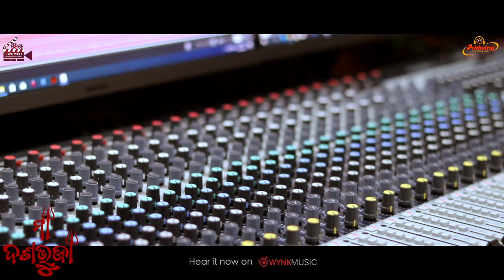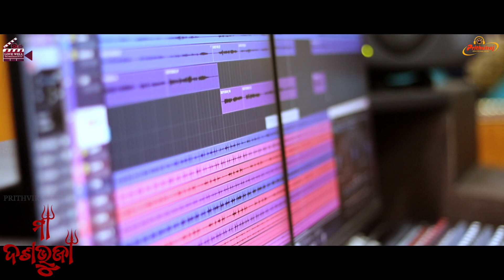ଆସିଲାଣି ଦୁର୍ଗା ପୂଜା - New Odia Durga Bhajan Song - Antara Chakrabarty - Dussehra Special Song 2021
Asilani Durga Puja - Maa Dashabhuja - Dussehra Special New Odia Durga Puja Bhajan 2021 - Antara Chakrabarty - Barish Biswajit - Satya Ranjan Bal - Prithviraj Devotional Music

♪ Song - Maa Dashabhuja
               ( Dussehra Special New Odia Durga Bhajan 2021 )
♪ Singer - Antara Chakrabarty
♪ Lyrics - Satya Ranjan Bal
♪ Backing Vocals & Arrangement - Barish Biswajit
♪ Keys Programming - Manoj Dutta
♪ Recording, Mixing and Mastering - Prativa Studio
♪ Editing : Lovewell Films
♪ Publicity Design : Piyush Kumar Das (PD)
♪ Promotion Partner : Ticket to Stardom,Ollywood Jhankar, Ollywood Creativity
♪ Creative Head : Deshpremi Rishi
♪ Account : Dr Sisira Rath
♪ Producer : Sheetal Kar
♪ Music Label : Prithviraj Devotional Music
♪ Copyright By : LOVE WELL FILMS & ENTERTAINMENT PVT LTD

* ANTI - PIRACY WARNING*This content is copyright to Love Well Films & Entertainment Pvt Ltd.Any unauthorized reproduction, redistribution, or re upload is strictly prohibited of this material.Legal action will be taken against those who violate the copyright.
Prithviraj Devotional Music is a unit of "LOVE WELL FILMS & ENTERTAINMENT PVT LTD"